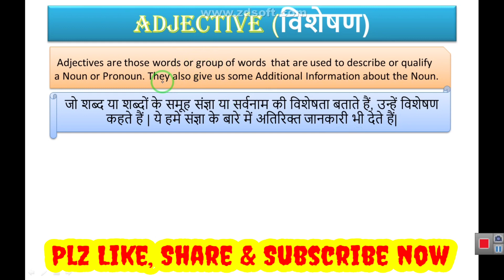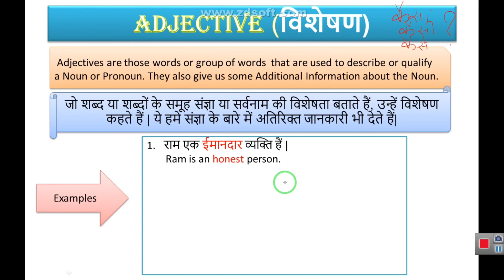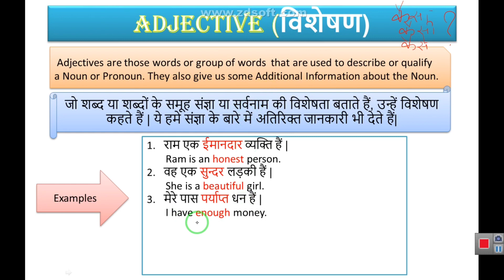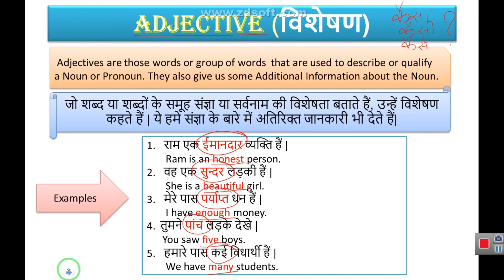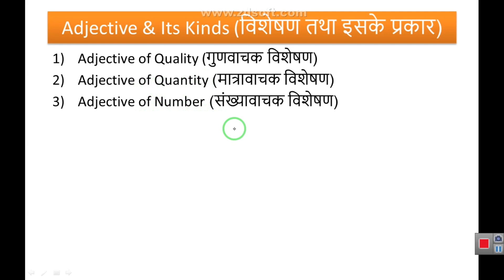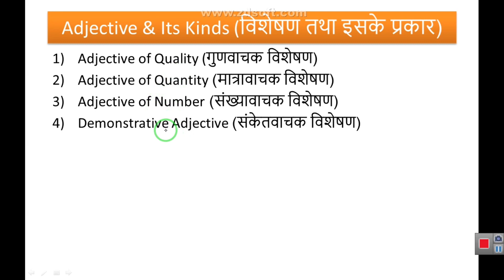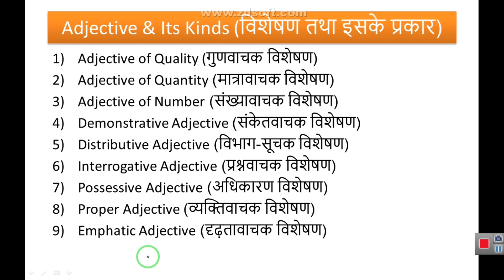Adjective & Its Kinds | विशेषण तथा उसके प्रकार | the Parts of Speech | Adjective in English Grammar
About Video
Dear Friends,
In this video, I am going to explain to you about Adjective and Its Kinds in English Grammar in Hindi. This video helps you to understand the basic concept of Adjective in English Grammar.  After watching this video, you can understand the following topics-
1. What is an Adjective in English Grammar?
2. What is an Adjective with examples?
3. What are the Kinds of Adjective?
4. Types of Adjective?
5. An adjective in English and Hindi Grammar?
Important Links of Economics Videoes